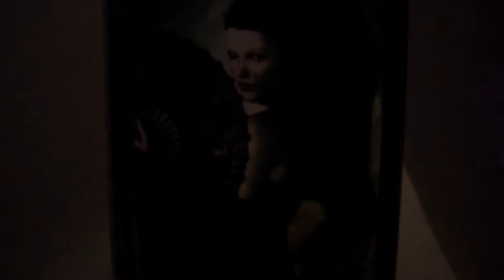「甜心蘿莉大宅」— 香港海洋公園哈囉喂 2017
海洋公園哈佬喂 2015 日間鬼屋（可拍攝）